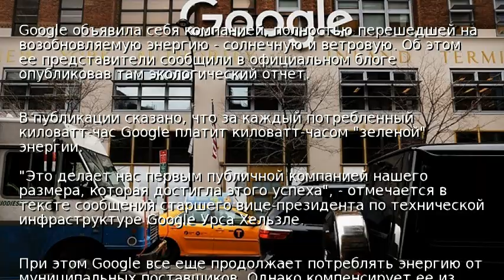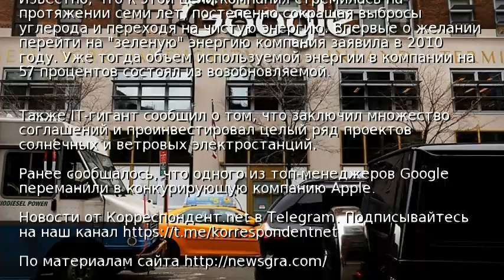Компания Google полностью перешла на "зеленую" энергию